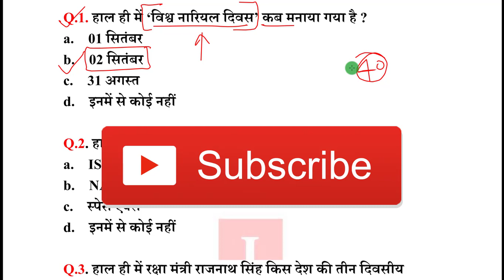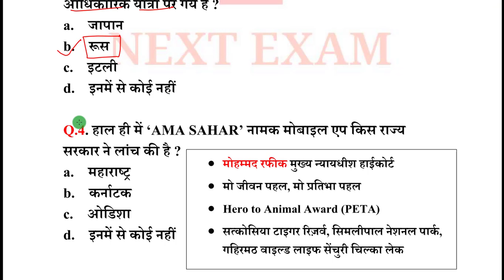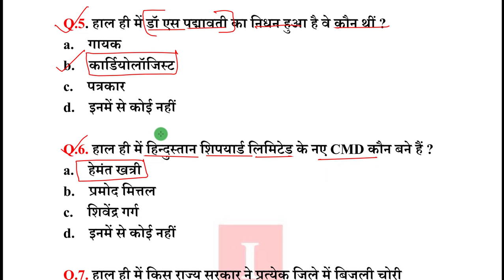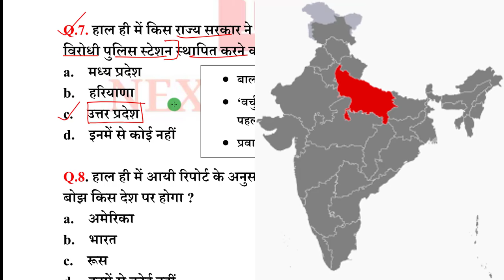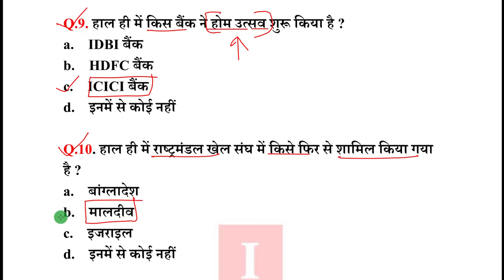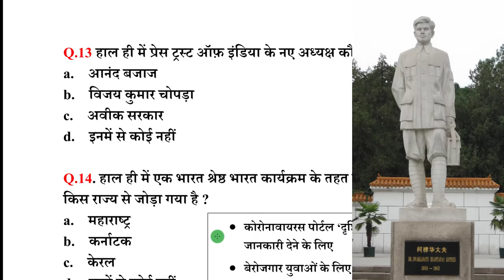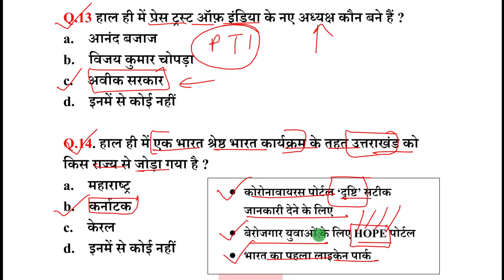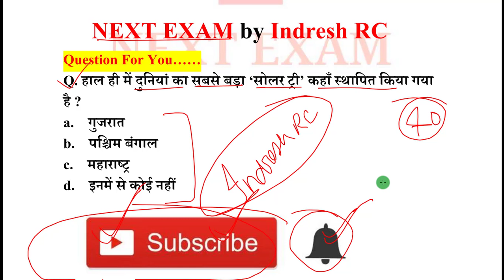Next Dose #906 | 3 September 2020 Current Affairs | Daily Current Affairs | Current Affairs In Hindi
3 September 2020 Current Affairs.

NEXT EXAM
nextexam